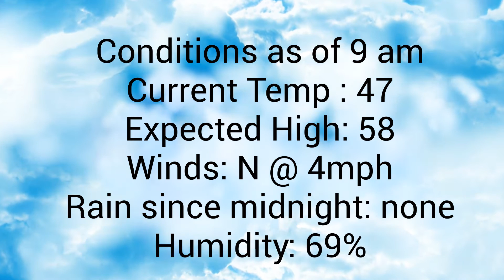The Morning Announcement 12-11-2020